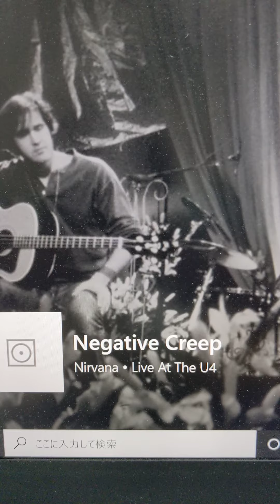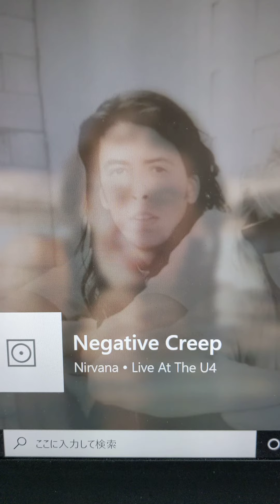Negative Creep Nirvana Live1989年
むしょうにニルヴァーナ聞きたくなった俺の好きなLIVEアルバム